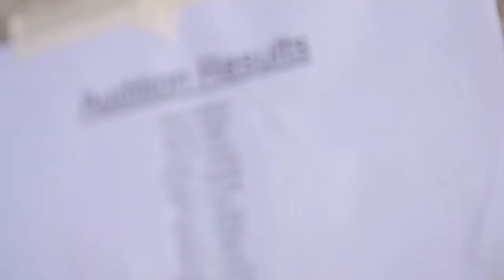Waiting - Jason 'Gamble' Benjamin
Original Music by: Jason 'Gamble' Benjamin